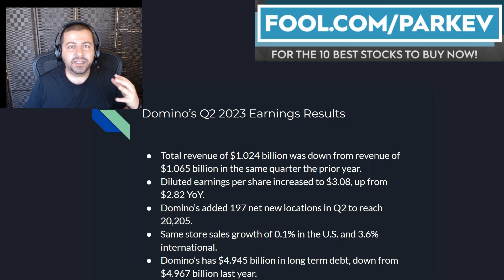Should Dividend Stock Investors Buy Domino's? | Best Dividend Stocks | Top Dividend Stocks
Domino's reported quarterly financial results that revealed the company's difficulties.

Fool.com contributor and finance professor Parkev Tatevosian reviews Domino's latest earnings release to determine if the stock makes an excellent buy for passive income investors.